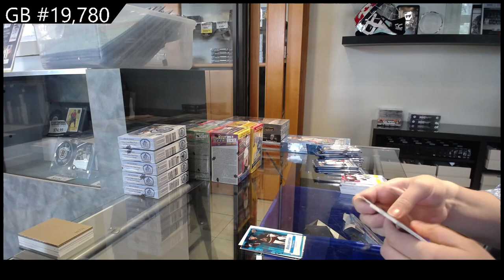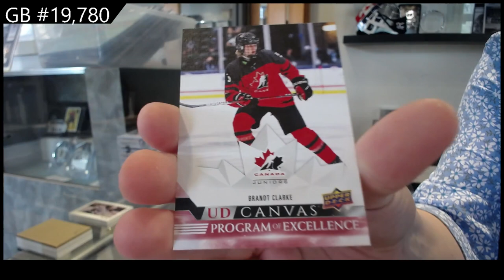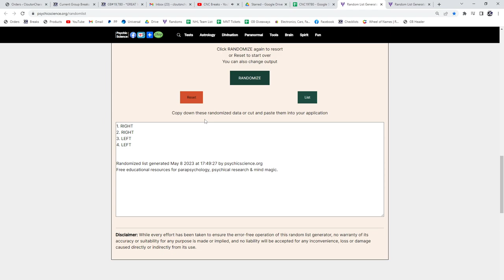22-23 Upper Deck Series 2 Hockey 2 Box Break - C&C GB #19,780